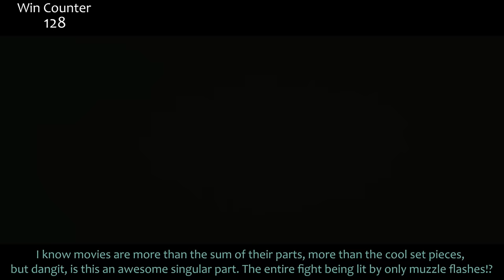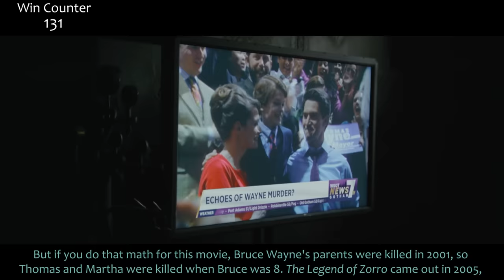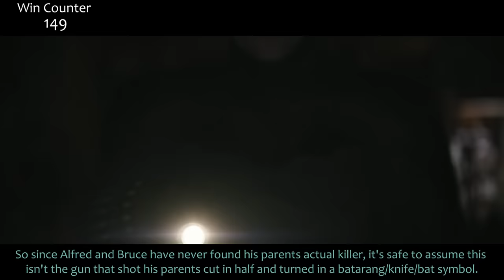Everything GREAT About The Batman! (Part 2)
The Batman! The second part! We've got an hour of the movie left and also I've got some conclusion thoughts about themes and junk. Here's everything right with The Batman! Part 2.